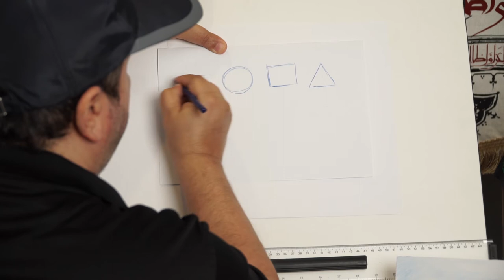الحلقة الثالثة | ريشة حسينية | رسم الخيل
الفنان محمد ضاحي
طريقة رسم الخيل
طريقة رسم الحصان